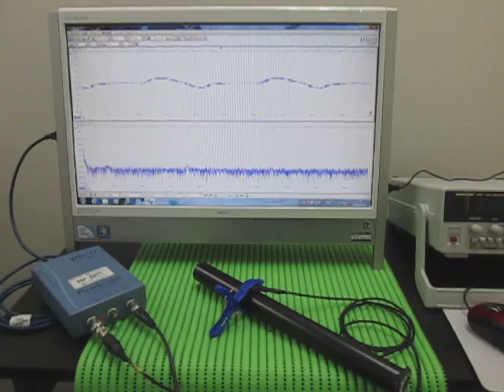オリジナル超音波実験：超音波テスター Ultrasonic tester